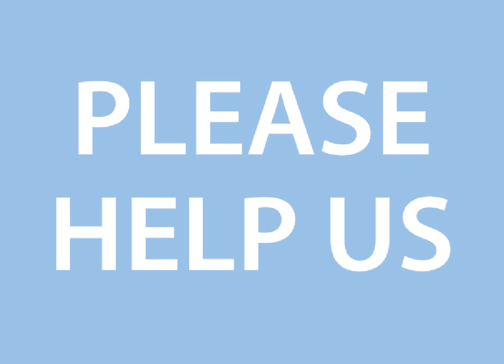Let's go through some figures